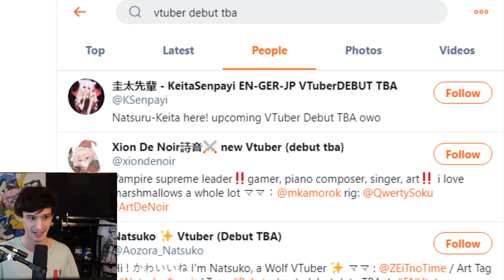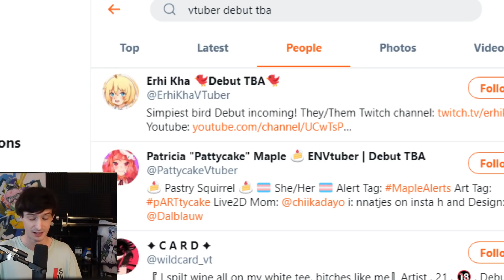Something very strange in the Vtuber Community is going on...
Javelin in TN from; "kandori"!

-Ascended Heroes-
Savage Chill
Lord Timelord
[REDACTED]
Bendy
-Illustrious Heroes-
Massimo
- Renowned Heroes -
Don S.
Lukablight69
Alex
Will S.
Kingstyle13
Fallen Angel J
Fuzzy Pickles!
Oswald M.
Ex-Gumdrop
Dustin C.
- Journeyman Heroes -
Xintorn 20
Devil Hunter Nero
Isiah Teneal
Refat B.
Jamie Means
AuraGami
Daniel Craig D.
Gwen P.
Nicholas Horton
Shon R.
Echovald
Jose
Connor W.